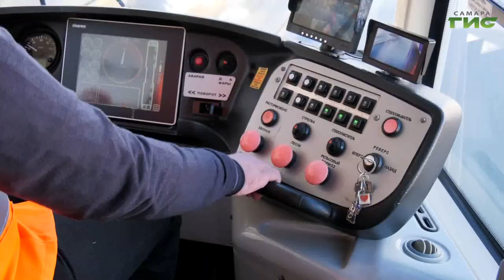В Самаре прошла комиссия по обеспечению безопасности дорожного движения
В Самаре состоялось заседание городской комиссии по безопасности дорожного движения. Специалисты обсуждали подготовку к предстоящему ремонту трамвайных путей на улице Ново-Садовой, правила использования популярных средств индивидуальной мобильности, а также другие вопросы, связанные с повышением безопасности самарских дорог для всех участников движения, как водителей, так и пешеходов. Подробнее в нашем сюжете.